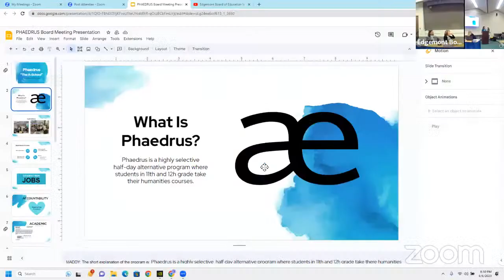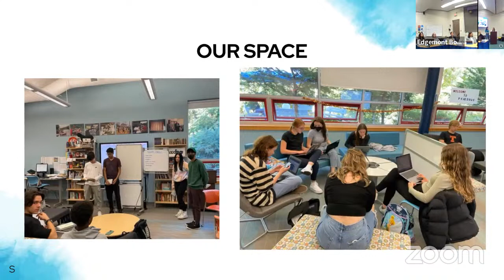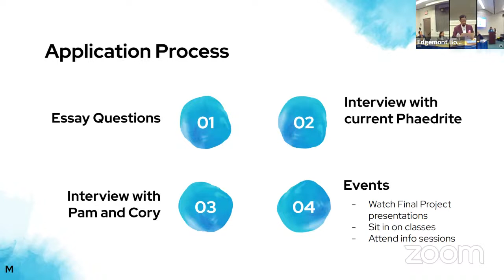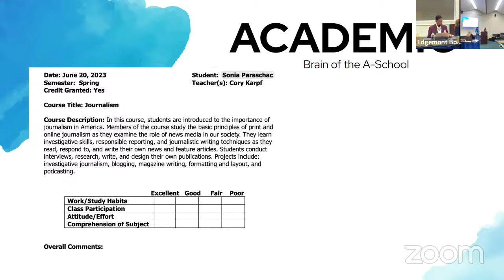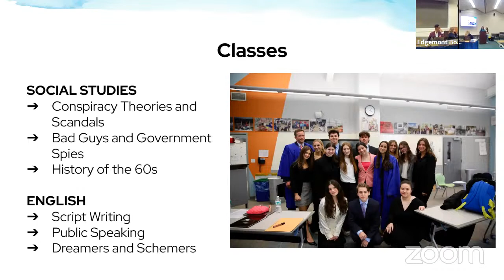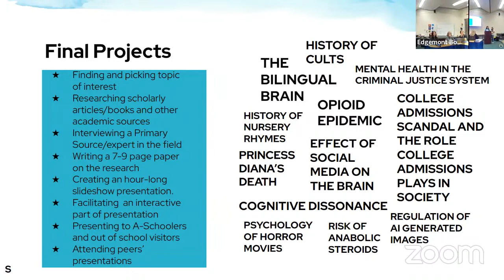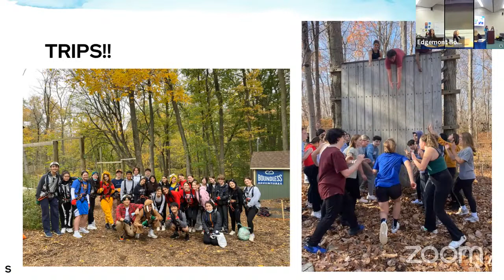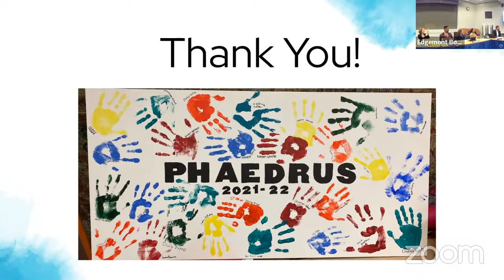Edgemont Board of Education Meeting - June 6, 2023